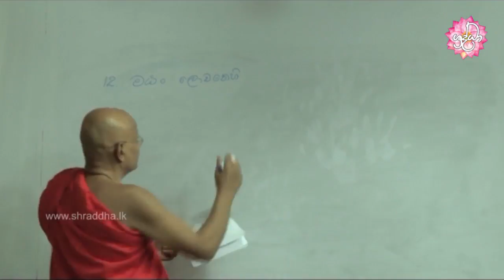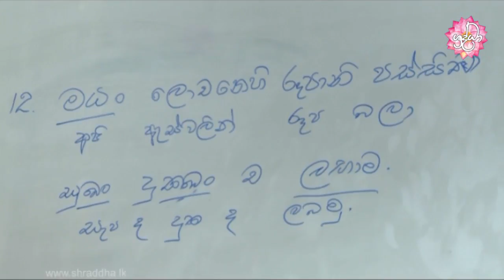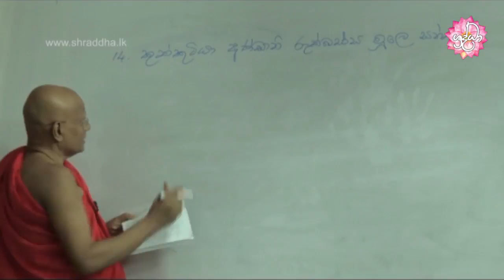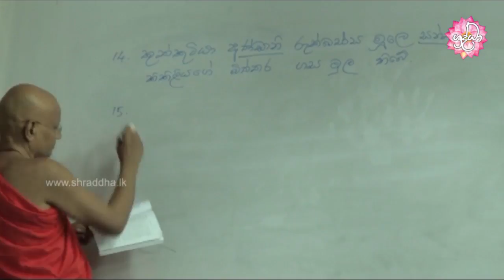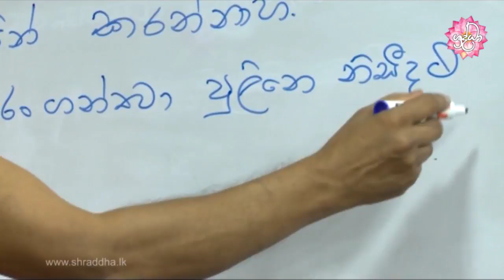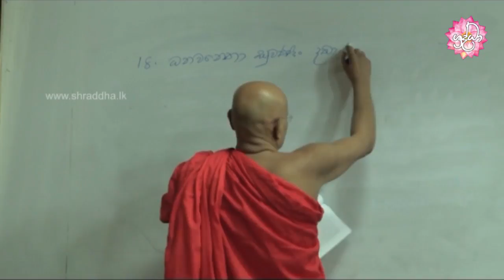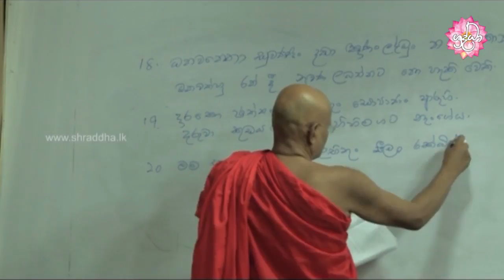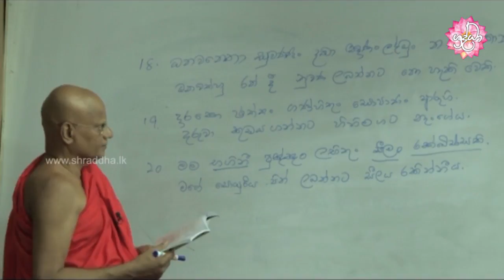Learning Pali language 113 | අපේ පාලි පන්තිය 113 | Shraddha TV